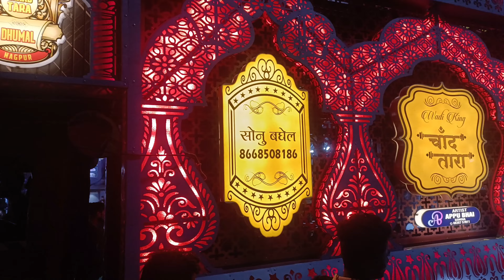Birsa Munda Jayanti Yavatmal 2024 || yavatmal birsamundajayanti || ST Shreyash Status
Birsa Munda Jayanti Yavatmal 2024 || 💛💛💛 || yavatmal n#birsamundajayanti || ST Shreyash Status

 Birsa Munda Jayanti yavatmal
 Birsa Munda Jayanti Yavatmal 2024
 2024 Birsa Munda Jayanti
 Yavatmal Birsa Munda Jayanti
 2024 Birsa Munda rally
 Birsa Munda Jayanti 2024 rally